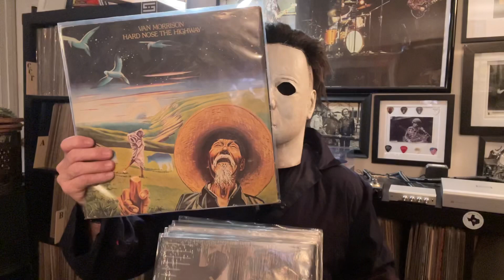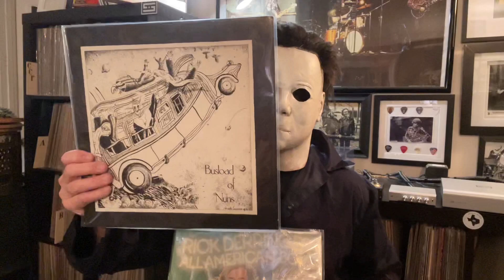Michael Myers shows more records from the 10x20 storage shed pick